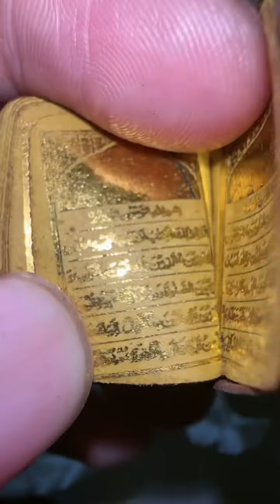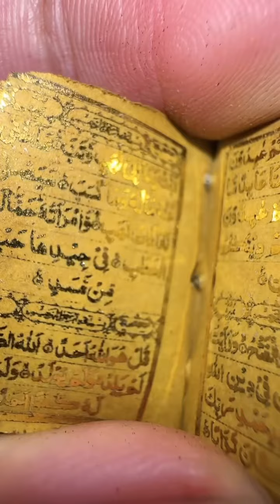KITAB STAMBUL KUNO TINTA EMAS LANGKA DAN DICARI KOLEKTOR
kitab Stambul tinta emas kuno berwadah kaca pembesar,Sangat kecil miniPanjang 3,5 cmLebar 2 cmTinggi 2 cmBisa didunakan untuk kalung sangat unik dan langka Minat INBOK/ w.a 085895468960